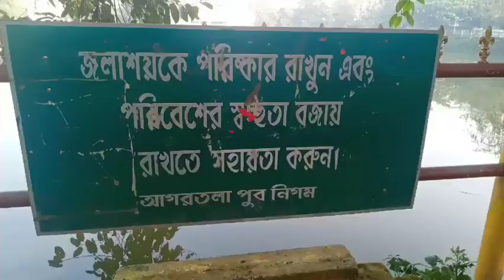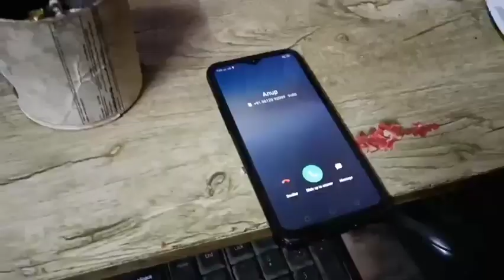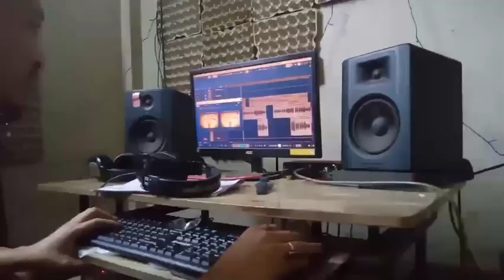Tomader Majhe | placid Dreams | Official music Video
Our promotional video of "Tomader Majhe",  a song from our upcoming album " poth"

Audio and video production : Ambient Studio

kushal Chakraborty Vocals
Amar Rupini Guitar
Tushar Debbarma Guitar
Rohit Dey Roy keyboard
Anik Das Bass
Manish Debbarma Drums